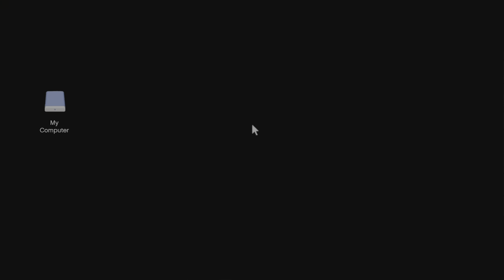I did my FIRST EVER salvage yard mission...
In this video, i played my first mission with my salvage yard where i went to pickup a car that i can get 400k for.